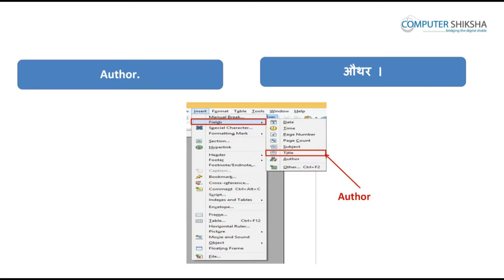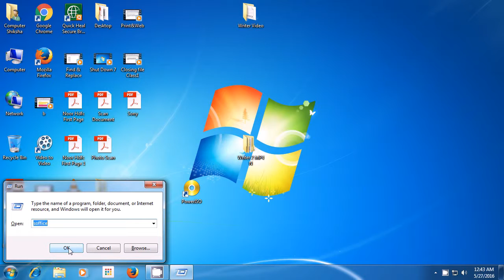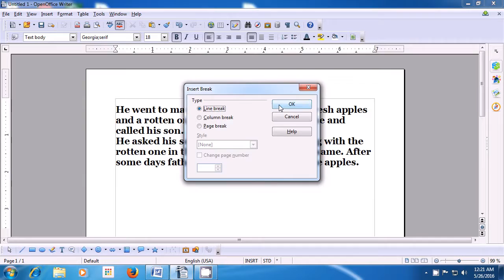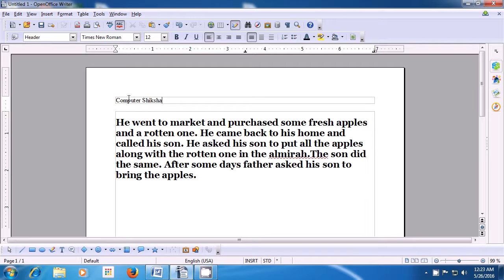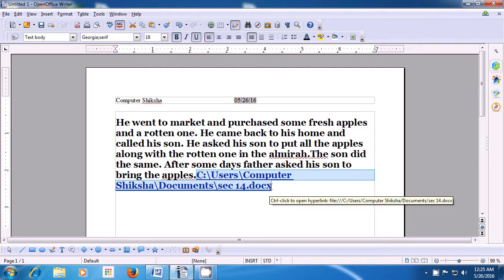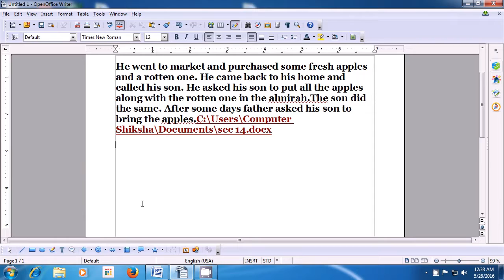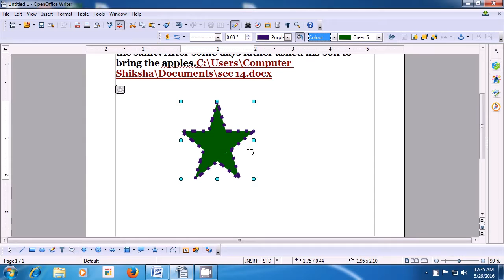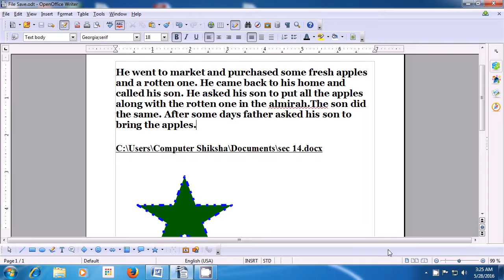क्लास 4 - ओपन ऑफ़िस - राइटर २ (Open Office - Writer 2) कम्प्यूटर का उपयोग सीखें हिंदी में।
Use of insert menu.
इन्सर्ट मेन्यू का उपयोग कैसे करते हें?

About the manual break.
मैन्यूअल ब्रेक क्या होता है?

What is header and footer?
हेडर और फ़ुटर क्या होता है?

What is the use hyperlink?
हाइपर्लिंक का उपयोग कैसे करते हें?

How to insert hyperlink?
हाइपर्लिंक कैसे करते हें?

How to insert pictures on the writer page?
फ़ोटो को राइटर पेज में कैसे इन्सर्ट करते हें?

How to draw shapes on the writer page?
राइटर पेज में शेप्स या आकार कैसे बनाते हें?